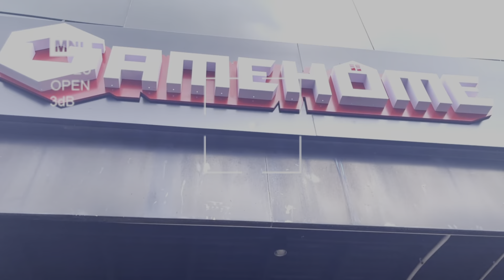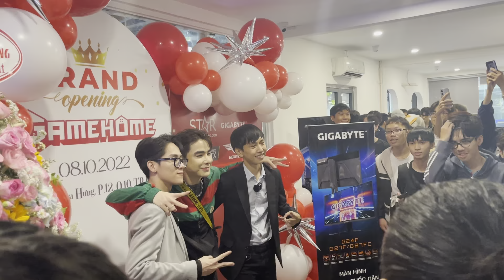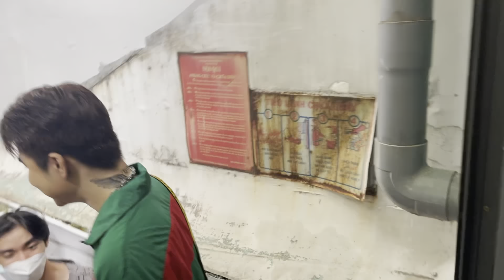VLOG ZEROS ĐẾN DỰ KHAI TRƯƠNG QUÁN NÉT CHỤC TỶ CỦA VĂN TÙNG VÀ HÀ TIỀU PHU !!!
Editor : inpax
Vào gr tâm sự cùng Lok nha.